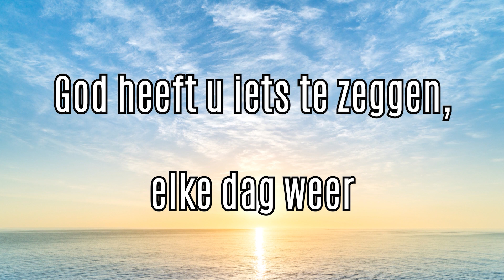Evangelielezing kapelaan Peeters | Sittard - 29 oktober 2023 - Peel en Maas TV Venray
Deze week verzorgt kapelaan Peeters de evangelielezing. Stichting Axideo bezocht hem.